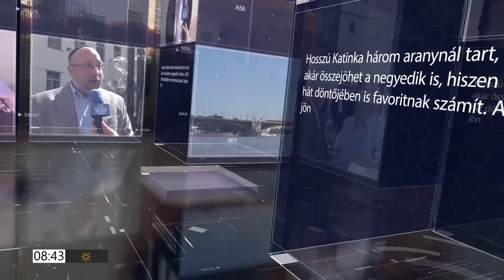PIRKADAT Breuer Péterrel: Szalay-Bobrovniczky Vince - Ebben a rendszerben egyelőre nincs erre pénz